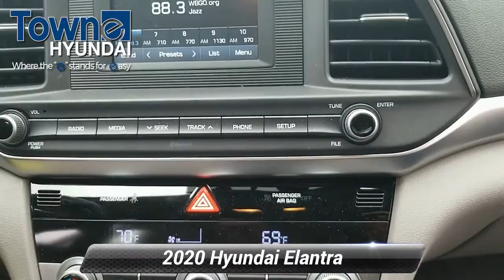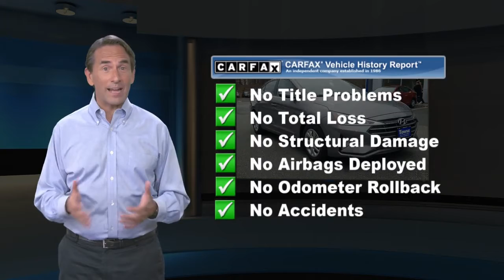Certified 2020 Hyundai Elantra SE, Denville, NJ LU939811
Towne Hyundai

CARFAX One-Owner. Clean CARFAX. Certified. Hyundai Details:* 173+ Point Inspection* Limited Warranty: 60 Month/60,000 Mile (whichever comes first) from original in-service date* Vehicle History* Includes 10-year/Unlimited mileage Roadside Assistance with Rental Car and Trip Interruption Reimbursement; Please see dealers for specific vehicle eligibility requirements. 10-Year/100,000 Mile Hybrid/EV Battery Warranty* Roadside Assistance* Powertrain Limited Warranty: 120 Month/100,000 Mile (whichever comes first) from original in-service date* Warranty Deductible: $5030/40 City/Highway MPG FWD 2.0L 4-Cylinder DOHC 16V Fluid Metal 2020 Hyundai Elantra SE IVT

[RLVID:6413:eb3ff660cb13e5af:ab69dab4b660faee:1]